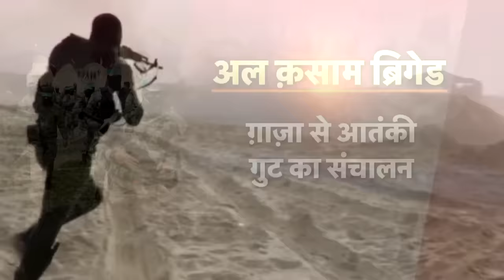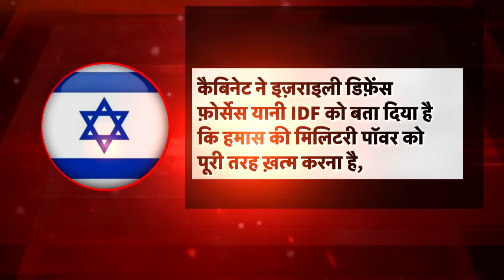Israel Hamas War : हमास चीफ़ की 24 घंटे में मौत आएगी | Netanyahu | Breaking News | News18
ग़ाज़ा में कौन जीत रहा है युद्ध? हमास या इज़राइल? दुश्मन को कमज़ोर समझने की भूल ने युद्ध की दशा और दिशा दोनों बदल दी है। उदाहरण देखिए। हमास ने वीडियो जारी किया है। एक दो नहीं इज़राइली सेना को टारगेट बनाकर हमास उनका ख़ात्मा कर रहा है। हमास का दावा है कि इस भीषण हमले में इज़राइली डिफ़ेंस फ़ोर्स के दस सदस्यों की मौत हो गई है।